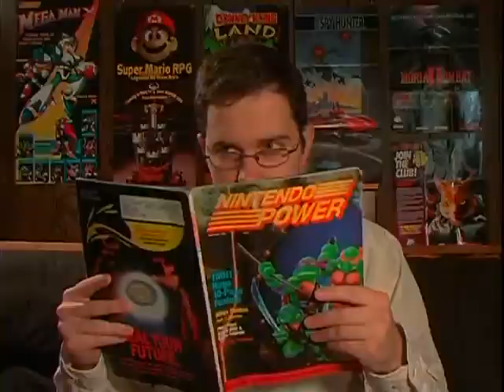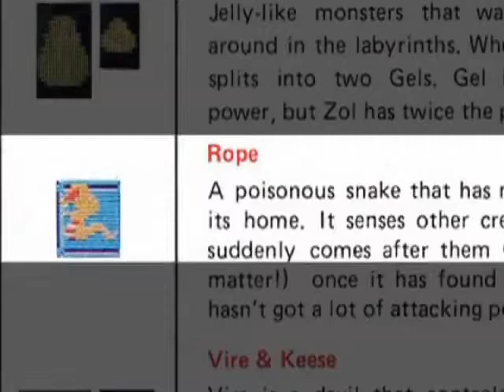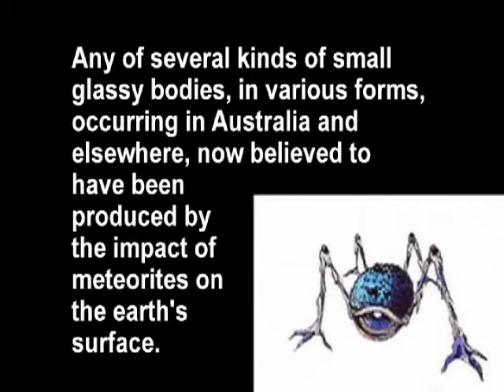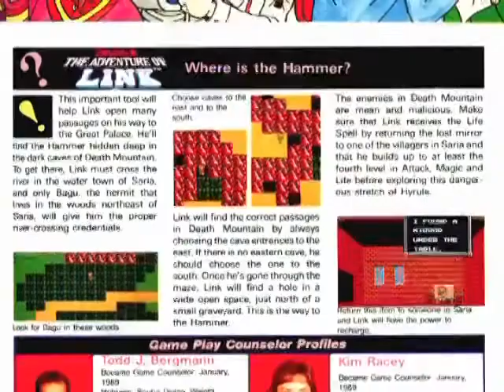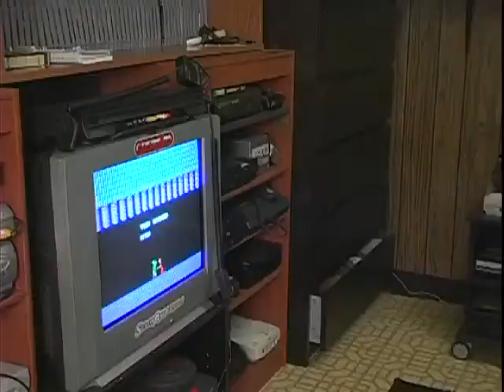#093 Zelda II The Adventure of Link